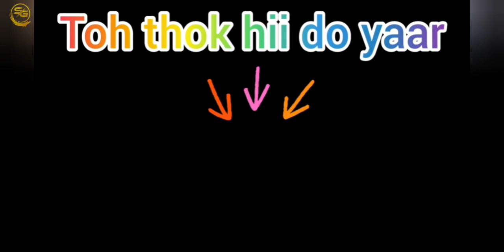European Luxury Car 2021 || BMW M4 Full Modified & driving Walkthrough 🔥Android Davice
European Luxury car 2021 bmw M4 Full Modified & driving Walkthrough

⏬⏬⏬THIS GAME DOWNLOAD LINK⏬⏬⏬
EUROPEAN LUXURY CAR 2021
THIS GAME RECORDING BY
SAMSUNG A750, 720p